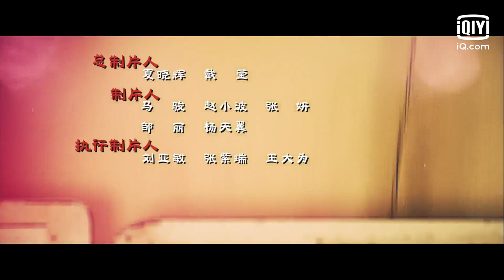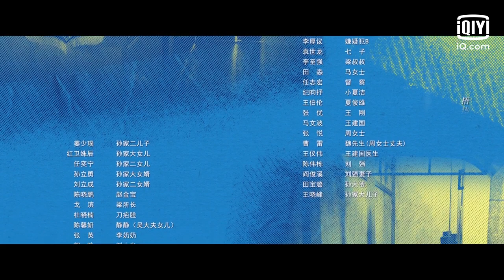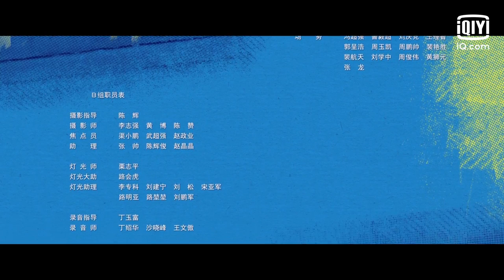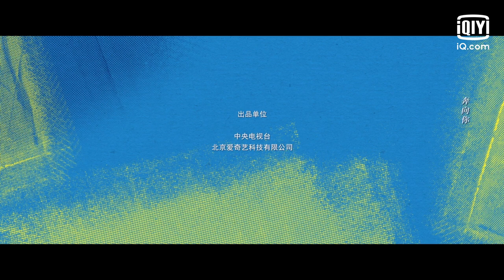Ordinary Greatness | EP3 |【INDO SUB】iQiyi Indonesia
【Deskripsi】
Kantor Polisi Balihe kedatangan empat polisi muda -- Li Dawei, "Kepala duri" yang secara paksa dikirim ke sekolah polisi oleh orang tuanya karena dia terlalu memberontak; Yang Shu, S2 Hukum Universitas Peking yang kaku dan jujur; Xia Jie, berkepribadian sensitif, mewarisi keinginan ayahnya untuk menjadi polisi wanita; Zhao Jiwei, dari pedesaan, berkeinginan besar untuk maju. Menurut karakteristik mereka yang berbeda, Superintendent Wang Shouyi, mengatur empat guru untuk mereka. Selama satu tahun magang, keempat polisi baru pertama kali menyadari bahwa pekerjaan tingkat dasar berbeda dari yang mereka bayangkan. Setelah melewati pergumulan, pelan-pelan mereka mulai terharu oleh pencapaian yang diperoleh dalam pekerjaan. Bersama guru, polisi senior, semuanya saling membantu, dan pada akhirnya menjadi polisi rakyat yang luar biasa...